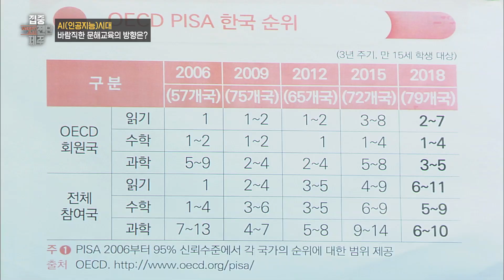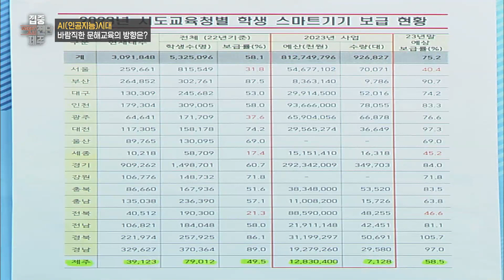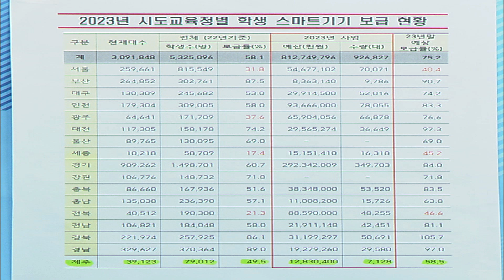집중진단 제주 [AI(인공지능)시대, 바람직한 문해교육의 방향은?] KBS제주 231004방송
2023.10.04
주제: AI(인공지능)시대, 바람직한 문해교육의 방향은?

출연)
강동우 제주특별자치도의회 교육의원
허순영 제주도서관친구들 대표
노대원 제주대 국어교육과 교수
정유경 남원초등학교 교사